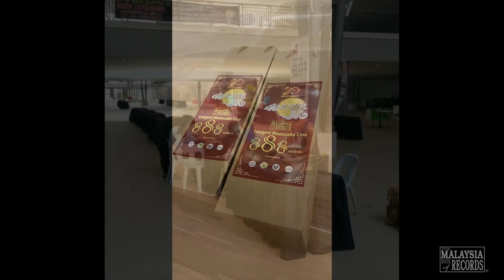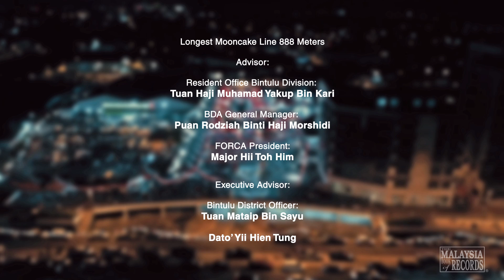MBOR - Longest Mooncake Line 888 Meters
Longest Mooncake Line of 888 Meters for Malaysia Book of Records! In conjunction of 30th Years Anniversary of Federation of Chinese Association(FORCA), this record has been achieved on 30th September 2017 in Naim Bintulu Paragon during Bintulu TangLung Carnival 2017. Special Thanks to volunteer crew from FORCA Youth, Forca Wanita, Kementerian Belia dan Sukan Bintulu, KEMAS, UGR Bintulu and SMK Baru Bintulu.

马来西亚最长月饼记录 888公尺。
配合民都鲁省华总30周年庆，民都鲁中秋嘉年华与2017年10月30日顺利完成。
此记录实现了民都鲁各族同胞，不分种族，团结一心，共同分工，完成目标。也趁此机会大家一起筹款，全额捐出给八个社会需要单位来帮助需要的人。
在此特别感谢各赞助单位，义工团，烘培单位，支持义卖人士。